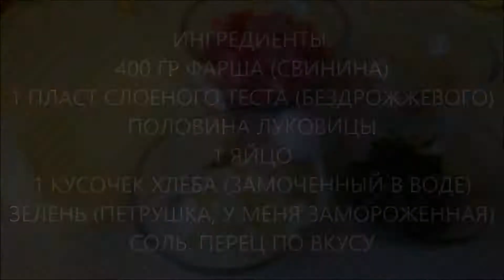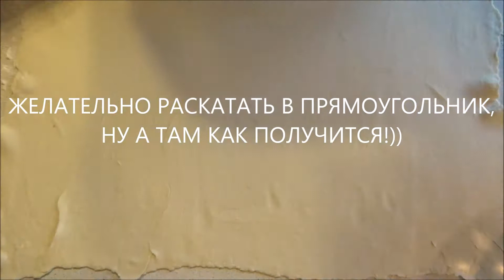МЯСНОЙ ШТРУДЕЛЬ / ГОТОВИТСЯ ОЧЕНЬ БЫСТРО!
ЭТОТ ШТРУДЕЛЬ ВКУСЕН КАК В ТЕПЛОМ ВИДЕ, ТАК И В ХОЛОДНОМ. ОТЛИЧНЫЙ ПЕРЕКУС.
РЕЦЕПТ НИЖЕ ПОД ВИДЕО!
ВОТ ССЫЛКА:
РЕЦЕПТ МЯСНОГО ШТРУДЕЛЯ:
400 ГР ФАРША (У МЕНЯ СВИНИНА, МОЖНО ВЗЯТЬ КУРИНЫЙ, ИНДЮШИНЫЙ)
1 ПЛАСТ СЛОЕНОГО БЕЗДРОЖЖЕВОГО ТЕСТА
1 ЯЙЦО
ПОЛОВИНКА ЛУКОВИЦЫ
1 КУСОЧЕК ХЛЕБА
ЗЕЛЕНЬ ПЕТРУШКИ (Я ИСПОЛЬЗОВАЛА ЗАМОРОЖЕННУЮ)
СОЛЬ, ПЕРЕЦ ПО ВКУСУ
СЫР ПО ВКУСУ
ДЛЯ СМАЗЫВАНИЯ:
1 ЖЕЛТОК